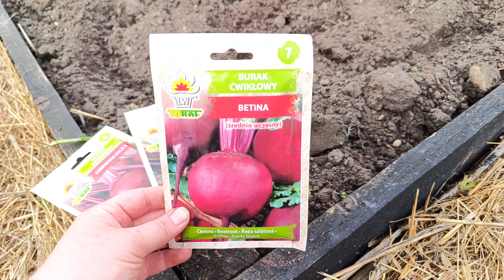Jak siać buraki ćwikłowe Uprawa buraków liściowych Uprawa warzyw Co siać w kwietniu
Cześć Wszystkim
W dzisiejszym odcinku zapraszam was na film w którym wspólnie razem będziemy wysiewać buraki do gruntu .
Zapraszam na Instagrama 🙂 tam pokazuje co robię ciekawego na co dzień 🔽🔽